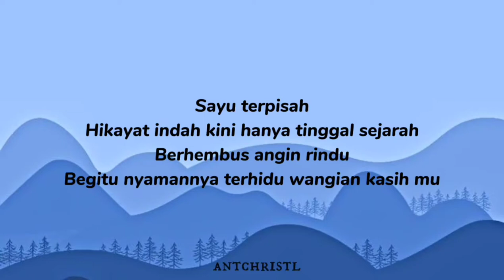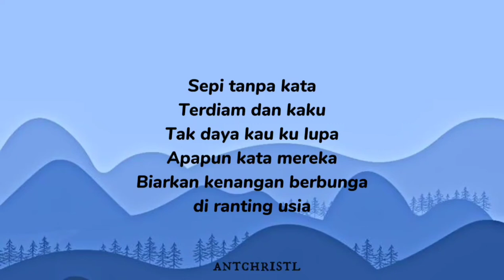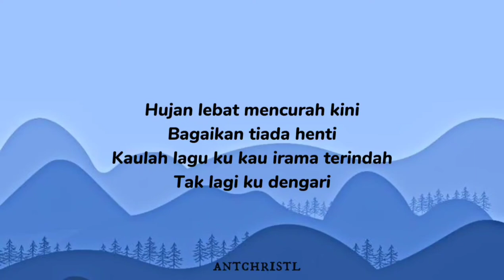Pergi - Aizat Amdan